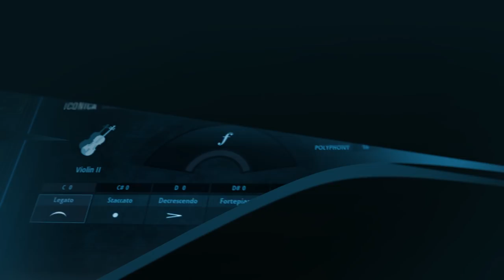Orchestra Library Recorded in the Legendary Funkhaus Berlin | Iconica Teaser Video YouTube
Recorded in the legendary Funkhaus Berlin with partner Orchestral Tools, Iconica Sections & Players from Steinberg brings exceptional modern orchestral expression to every composer. The over 150 GB sample library for the free HALion Sonic SE plug-in (VST, AAX, AU) brings your ideas to life — no matter how big they are!

Learn more about Iconica Sections & Players or check out the trial

Check out the trial version of HALion and lay hands on the exciting features HALion has to offer: